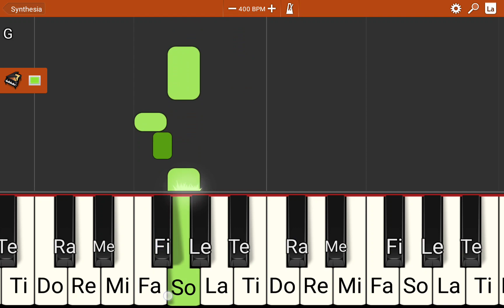How to play The Amazing Digital Circus song on Piano